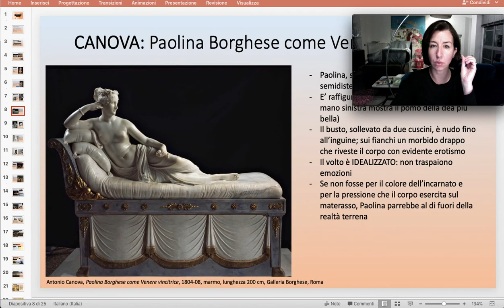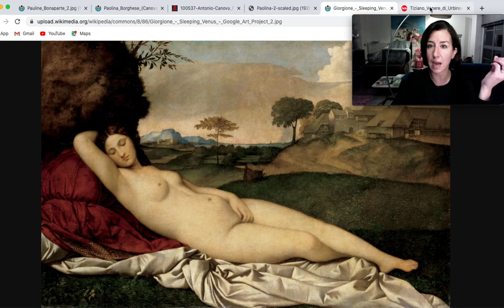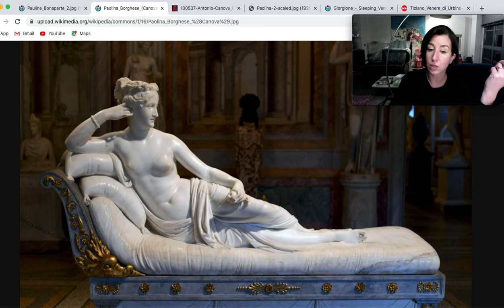Antonio Canova - Paolina Borghese come Venere vincitrice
Descrizione della famosa scultura del 1808 conservata a Roma presso Galleria Borghese